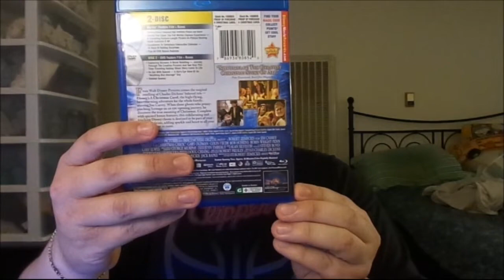A Christmas Carol (2009): Joseph A. Sobora's Movie Review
My Movie Review of "A Christmas Carol" (2009).
Starring: Jim Carrey, Gary Oldman, Colin Firth, Bob Hoskins, Robin Wright Penn, Cary Elwes, Fionnula Flanagan, Steve Valentine, Daryl Sabara, Sage Ryan, Amber Gainey Meade, Ryan Ochoa, Bobbi Page, Sammi Hanratty,
Julian Holloway, Lesley Manville, Molly C. Quinn, Fay Masterson & Paul Blackthorne.

Written & Directed By: Robert Zemeckis (Based on the Novel By: Charles Dickens).